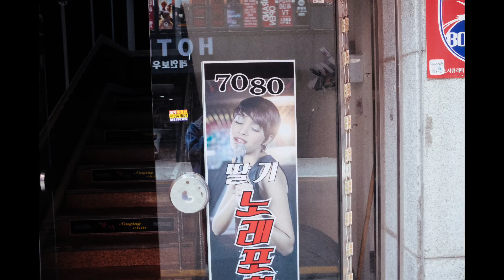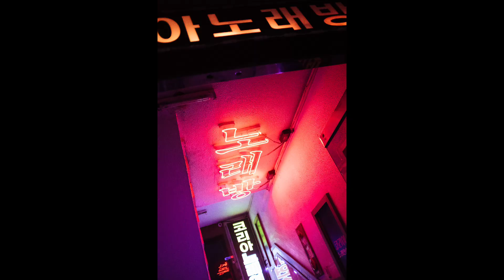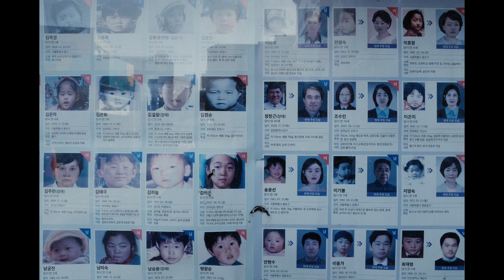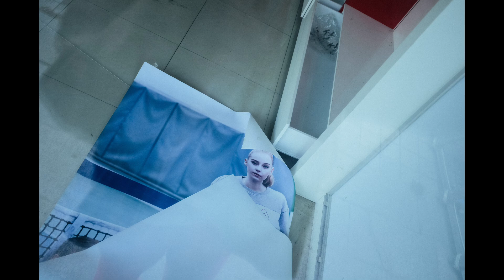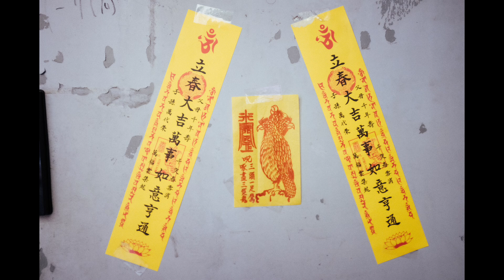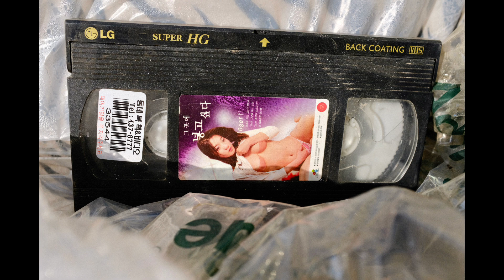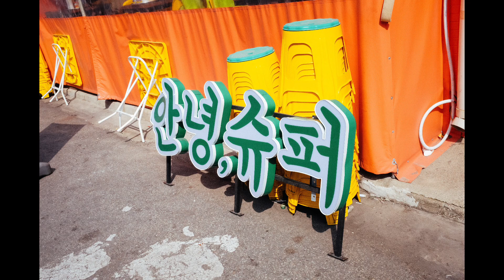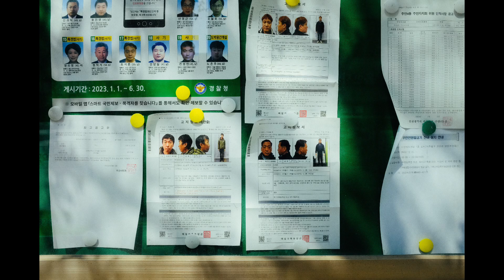Street photographs in March 2023 / fujifilm x100f & iphone 14 pro